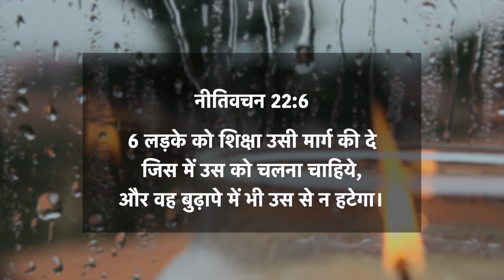नीतिवचन 22:6 | लड़के को शिक्षा उसी मार्ग की दे जिसमें उस को चलना चाहिये | दैनिक मन्ना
6 लड़के को शिक्षा उसी मार्ग की दे जिस में उस को चलना चाहिये, और वह बुढ़ापे में भी उस से न हटेगा।